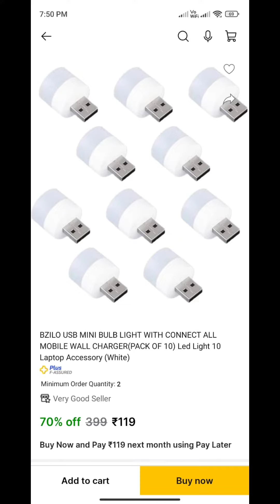USB MINI LIGHT